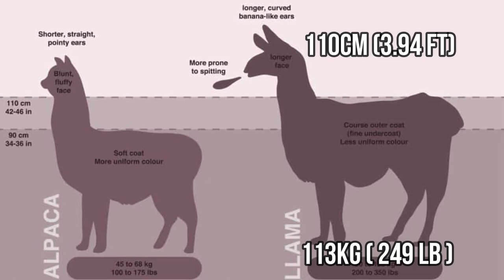Barachel Alpacas, Yorke Peninsula, South Australia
We had a blast feeding alpacas at Barachel Alpacas during our time on the Yorke Peninsula in South Australia. Getting up close to these beautiful. calm and cute alpacas was really fun for the whole family.

Neil and Dianne warmly welcomed us to their property where they allowed us to feed some of their herd and taught us about this incredible creatures from the Andes of South America.

We also learnt about the differences between alpacas and their big and better known cousins the llamas.

If you love animals like we do, make sure you call in when you are in the neighbourhood.  You will love it.

They also have a small store where they sell many products made from the super soft and luxurious alpaca wool.

Index
0:00 Intro

0:16 Background on the origin of alpacas and Barachel Alpacas
0:48 Feeding these beautiful animals
1:24 Meet Chloe. The hungriest alpaca of them all!
2:04 The Big Sneeze
2:30 What is the difference between Llamas and Alpacas
2:37 Spitting alpaca
3:36 Alpacas. the worlds cutest guard animals.
3:53 Outro

If you enjoyed it please hit the like button and even better hit the subscribe one too to keep up to date on all the shenanigans we get up to on this channel.

If you enjoy this video make sure you check out these ones too featuring beautiful South Australia.

Wattle Point Wind Farm, Edithburgh. Check out how wind energy is saving up to 300,000 tonnes of greenhouse gas every year at this extraordinary place.

Lions 360, Monarto Safari Park: Get face to face with the kings of the jungle in this amazing zoo experience.

Monarto Safari Park: Come with us and we check out the biggest safari park outside of Africa. Rhinos, Giraffes, Meerkats and more!

Equipment used in this video and other FWT videos.

Snowball Ice USB Microphone.
Snowball Ice US Store
Microphone stand
GoPro 9
GoPro 9 media mod
San Disk Extreme Pro 128GB
Canon 200D SLR Camera
Rode Video Mic Go
MacBook Pro 13 inch (2016): Latest version available